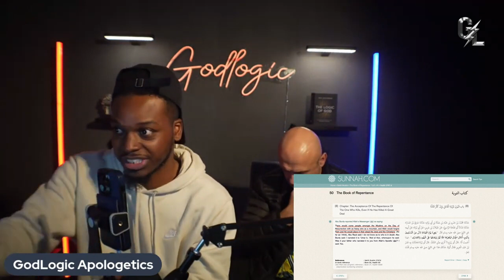Female Muslim Challenges Sam Shamoun and GodLogic And THIS HAPPENED